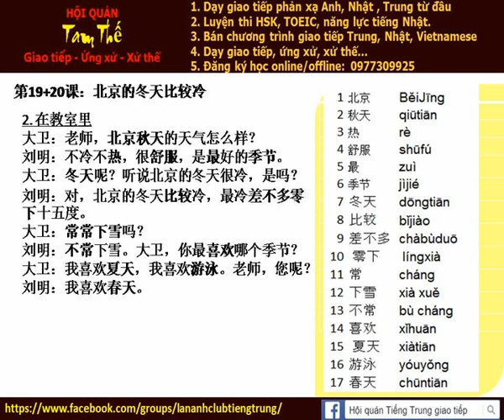Bài 19+20 Hội thoại từ mới 北京的冬天比较冷 Mùa đông ở Bắc Kinh khá lạnh